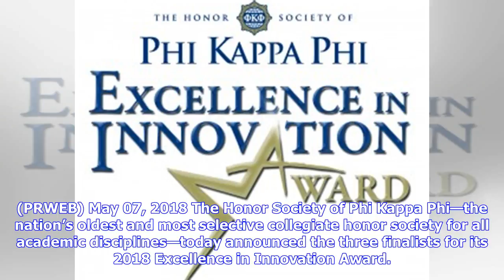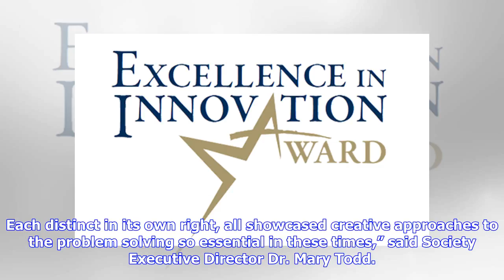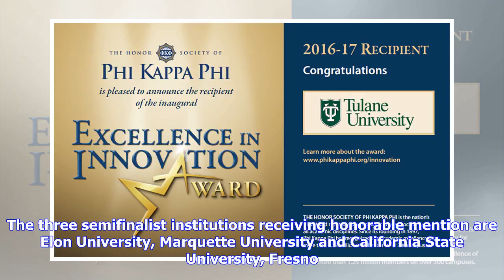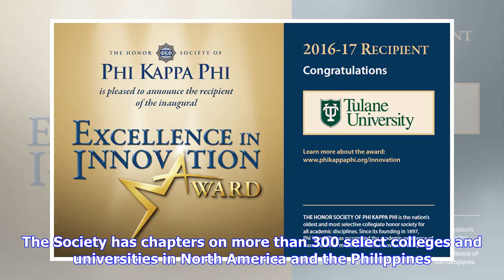Breaking News | The Honor Society of Phi Kappa Phi Announces Finalists for Excellence in Innovation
Breaking News | The Honor Society of Phi Kappa Phi Announces Finalists for Excellence in Innovation Award

"Phi Kappa Phi is pleased to recognize the three finalists as well as extend congratulations to the semifinalists whose projects merit honorable mention," said Society Executive Director Dr. Mary Todd. (PRWEB) May 07, 2018 The Honor Society of Phi Kappa Phi—the nation’s oldest and most selective collegiate honor society for all academic disciplines—today announced the three finalists for its 2018 Excellence in Innovation Award. The $100,000 award, given once per biennium, recognizes one institut...